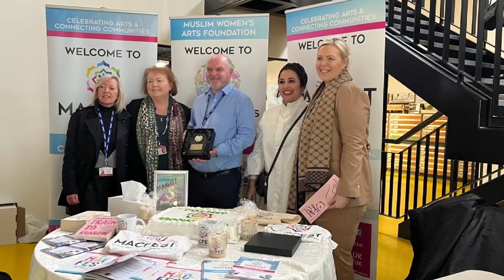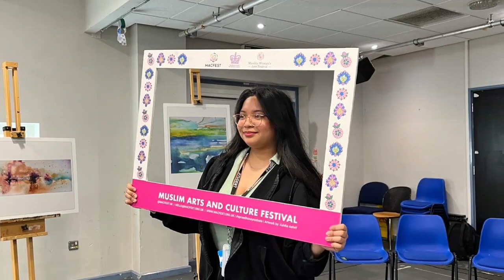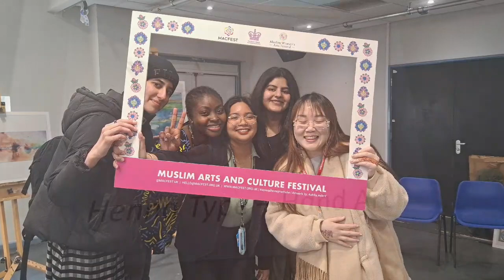MACFEST 2024:Stockport & Cheadle Colleges celebrated Culture Day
MACFEST is a ground-breaking, award-winning 16-day festival hosted across Greater Manchester, Rochdale, Trafford, Oldham, and Stockport celebrating art, literature, music, culture and the heritage of the Muslim diaspora. It offers over 50 events most of which are free! MACFEST aims to bring Muslim and non-Muslim communities together, promote social inclusion and overcome barriers.

This great initiative is led by prize-winning author and peace activist Qaisra Shahraz FRSA, who recently featured in the prestigious Power 100 list of the most influential Muslims in the UK. Qaisra has dedicated her life to fighting Islamophobia, anti-Semitism and all forms of discrimination. She is committed to building bridges between communities in the UK and around the world.